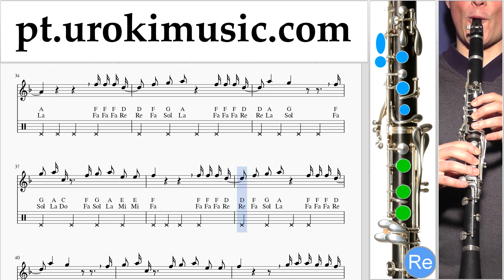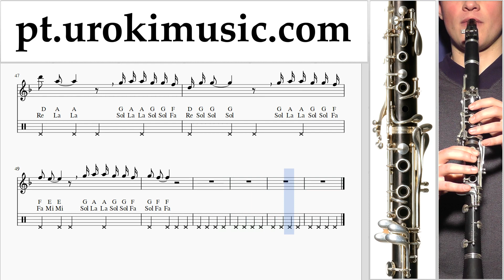Aulas de Clarinete Camila Cabello - Real Friends Curso Aprender um-i372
Aulas de Clarinete Camila Cabello - Real Friends Curso Aprender um-i372 Por favor, escreva nos comentários, como fazer lições mais útil para você?